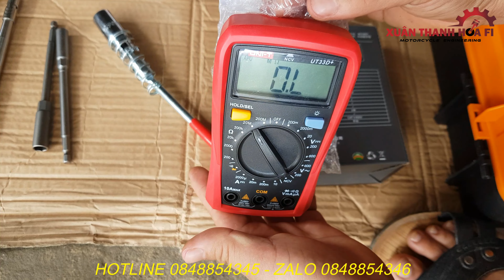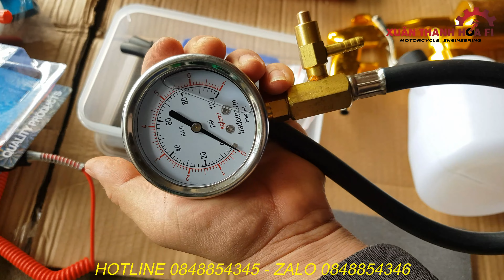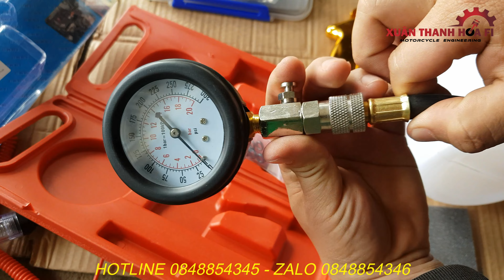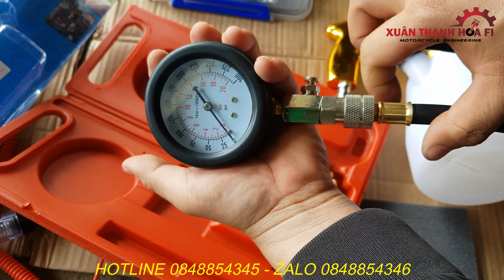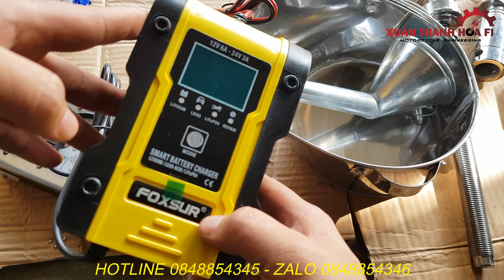tổng kho đồ nghề sửa chữa xe máy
- tổng kho đồ nghề sửa xe máy. Các cửa hàng phụ tùng xe tham khảo ạ.
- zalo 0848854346